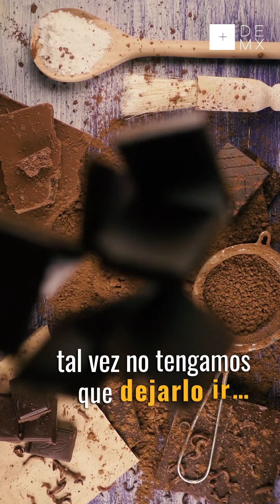Comer chocolate mexicano, un acto de resistencia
Consumir chocolate solía ser un acto espiritual. Pero, aunque parezca increíble, el chocolate mexicano está desapareciendo. Y tal vez sea porque lo hemos dado por sentado; lo hemos relegado a una historia antigua y muy lejos estamos de recibirlo o imaginarlo como un elemento sagrado. Pero aún hay guardianes del cacao.